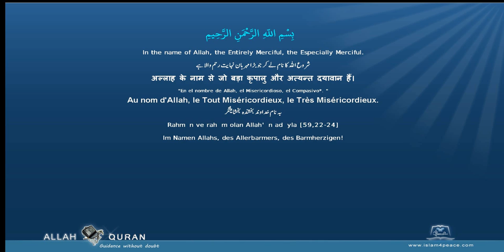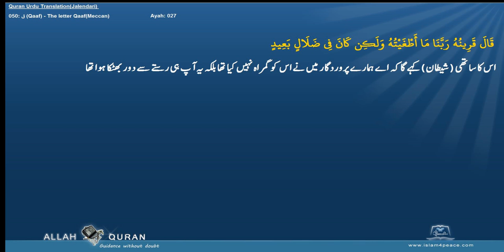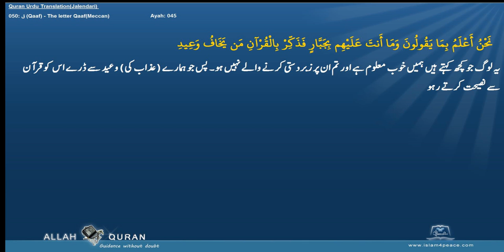Quran Urdu Translation 050 ق Qaaf The letter QaafMeccan Islam4Peace com 2014